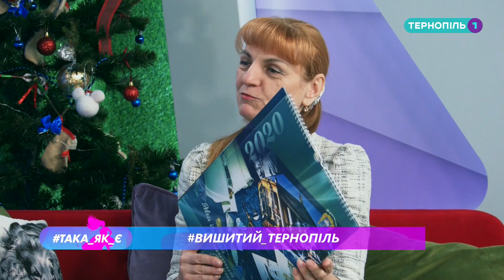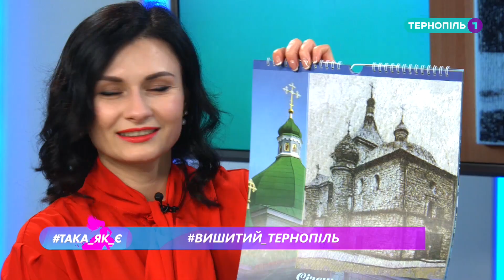Як виглядає архітектура Тернополя у вишивці? - Така як є - Випуск 62 від 14.01.2020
Архітектурні пам’ятки Тернополя майстриня вишивки Ірина Кошелінська зображає у чорно-білих тонах на вишитих картинах. Серед вісімнадцяти створених картин брама тернопільського замку, вхід у парк імені Тараса Шевченка, залізничний вокзал та інші. Все про своє хобі Ірина розповідає у програмі «Така як є».